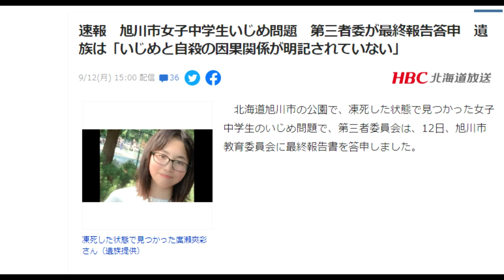【隠居TV】速報 旭川市女子中学生いじめ問題 第三者委が最終報告答申 遺族は「いじめと自殺の因果関係が明記されていない」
速報　旭川市女子中学生いじめ問題
第三者委が最終報告答申
遺族は「いじめと自殺の因果関係が明記されていない」

遺族側は市と市教委に所見書を提出し、市に対して、いじめ防止対策推進法に基づく、再調査を求める方針です。

「件名：速稼塾（あなたのお名前）」